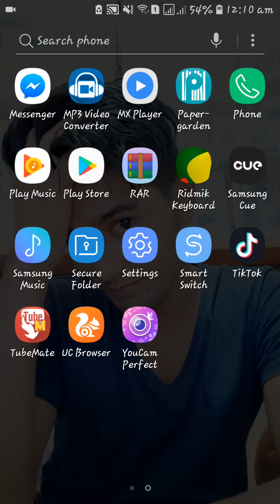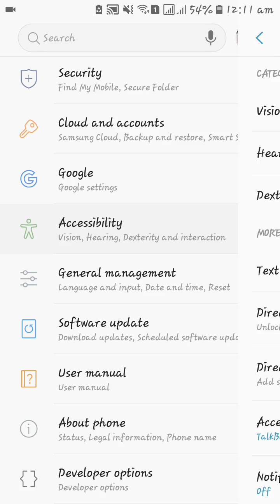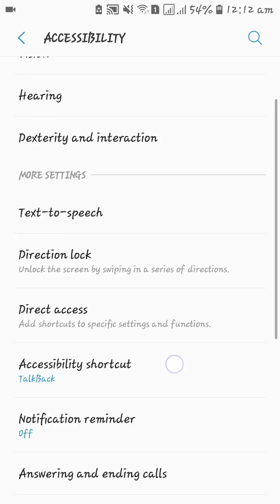Android 8 1 Oreo notification problem solution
How To Fix Android 8.1 notification problem